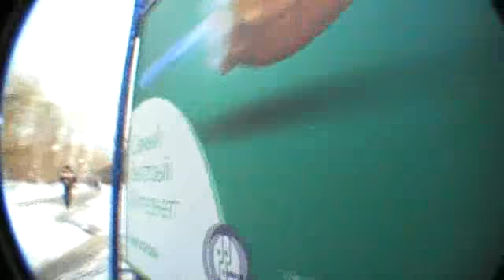обзор зимние холода в Москве